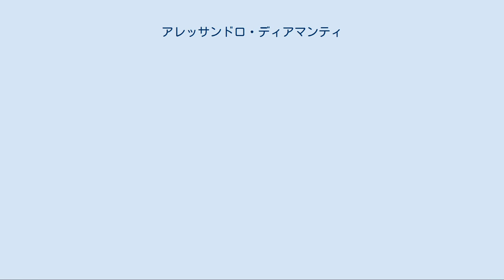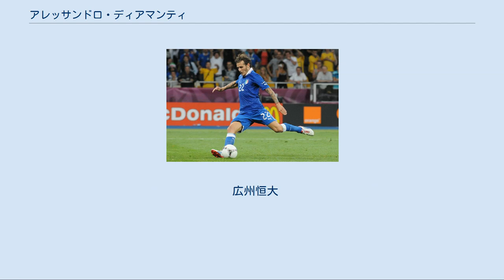アレッサンドロ・ディアマンティ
アレッサンドロ・ディアマンティ（Alessandro Diamanti, 1983年5月2日 - ）は、イタリア・プラート出身のサッカー選手。
Aリーグ・ウェスタン・ユナイテッド所属。
 1999年に生まれ故郷のクラブであるACプラートでデビュー。
エンポリFCやACFフィオレンティーナへのレンタル移籍を経験した後、2004年にUCアルビーノレッフェに共同保有権が譲渡される。
同チームで1シーズン半プレーした後、2006年にプラートが保有権を買い戻した。
2006-07シーズンは3シーズン振りに復帰した古巣でセリエC2を舞台に戦い、31試合で15得点を挙げた。
 この活躍が認められ、2007年夏にセリエAのASリヴォルノ・カルチョへ完全移籍。
1年目から14試合に先発し12試合で途中出場したが、クラブは最下位に終わりセリエBへ降格。
2年目はリーグ戦とカップ戦で計39試合に出場して20得点を挙げるなど攻撃の中心を担い、クラブのセリエA復帰の原動力となった。
これによりインテルナツィオナーレ・ミラノをはじめとする国内外のクラブの注目を集め、2009年夏の移籍市場でその動向が注目された。
 2009-10シーズン開幕直後に同胞のジャンフランコ・ゾラが率いるプレミアリーグのウェストハム・ユナイテッドFCに5年契約で完全移籍。
サポーターによるシーズンMVP投票ではスコット・パーカーに次ぐ2位に選ばれたが、ゾラが解任されたこともあり1年で国内復帰を決意する。
 2010年夏の移籍市場でブレシア・カルチョに移籍。
移籍金は220万ユーロ（約2億4000万円）。
32試合に出場しアンドレア・カラッチョロに次いでチーム内2位の6得点を挙げたが、クラブはリーグ19位でシーズンを終えセリエBに降格した。
 2011年夏の移籍市場でボローニャFCに共同保有権が譲渡され、2011－12シーズンは同クラブでプレーすることになった。
2012年4月12日のカリアリ・カルチョ戦では決勝点となるフリーキックを決め、クラブの1部残留を手繰り寄せた。
なお、このゴールを祝う際にユニフォームを脱いで愛妻へのメッセージが書かれたアンダーシャツを見せたが、この行為でイエローカードを受けている。
 2014年2月7日、中国スーパーリーグ・広州恒大足球倶楽部への移籍が発表された。
 2015年1月10日、広州恒大足球倶楽部から半年レンタル、200万ユーロで完全移籍のオプション付きでACFフィオレンティーナに移籍することが発表された。
2014-15シーズン途中に加入で公式戦15試合に出場して2ゴールを記録していたが、完全移籍には至らなかった。
 2015年8月17日、イングランドのワトフォードFCへレンタル移籍をした。
 2016年1月13日、ワトフォードへのレンタルを予定を早め終了し、アタランタBCにレンタル移籍した。
 2016年8月29日、パレルモへとフリーで移籍した。
契約期間は2年間であったが、2017年8月に契約を解除した。
 パレルモ退団以降、無所属の状態が続いたが、2018年2月17日、セリエBのペルージャ・カルチョと契約した。
 2018年7月13日、リヴォルノへ9年振りに復帰することが発表された 2019年7月26日、2019-20シーズンからAリーグ参入のウェスタン・ユナイテッドとマーキープレーヤーとして1年契約したことを発表した。
 EURO 2012準々決勝イングランド戦でイタリアの勝利を決めたディアマンティのPK 2010年11月17日、ルーマニアとの親善試合でイタリア代表デビューを果たし、前半のみで退いた。
 代表歴わずか1キャップで予選にも出場していなかったが、チェーザレ・プランデッリ監督によりEURO2012のメンバーに抜擢される。
グループリーグ第3戦のアイルランド戦に途中出場すると、コーナーキックからマリオ・バロテッリのゴールをアシストした。
準々決勝のイングランド戦でも後半にアントニオ・カッサーノとの交代で出場。
延長戦ではクロスがポストを叩く惜しい場面を演出し、PK戦では5人目の...